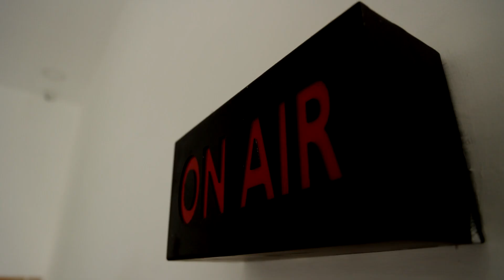BREAKING: கடும் பனிப்பொழிவால் இரயில்கள் தாமதம் | TRAIN | SNOW